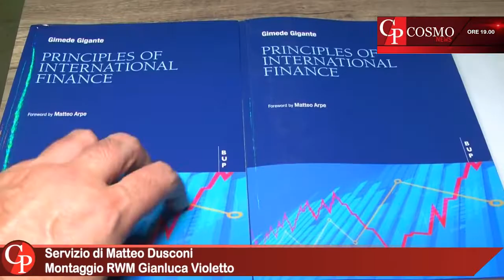CosmoNews | I fatti del giorno - edizione delle ore 19:00 del 10 agosto 2022